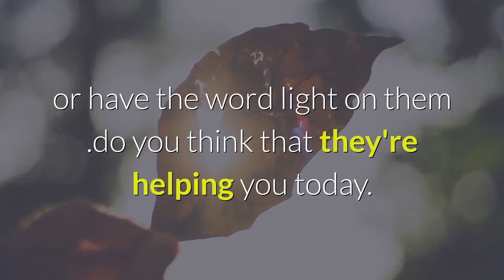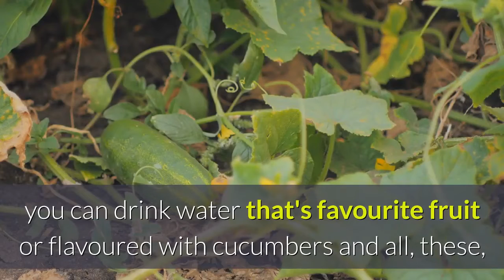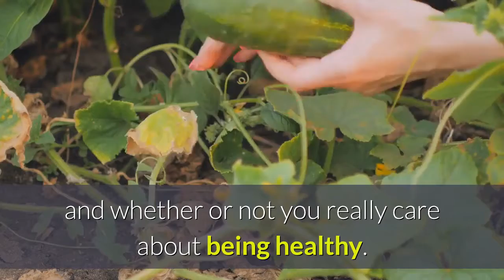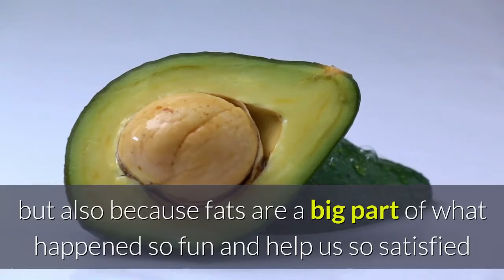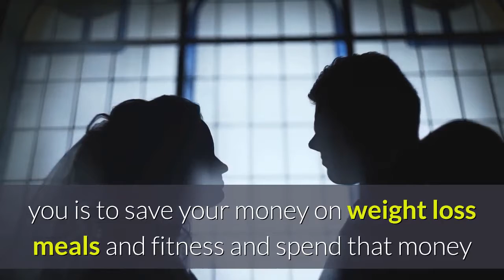10 Easy Ways To Lose Weight.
10 easy ways to lose weight. so want to start at asking you a question do you consider that have the word diet or have the word light on them .do you think that they're helping you today. I'm going to give you 10 easy practical tips that will help you lose weight.